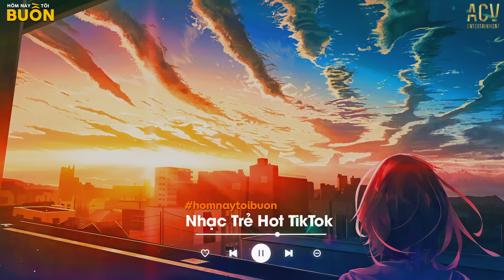Họ Đâu Thương Em Thật Lòng... Đừng Khóc Em Ơi Đừng Buồn, Giọt Nước Mắt Ấy Đừng Tuôn | Nhạc Trẻ 2023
Tracklist:
00:00 01. Họ Đâu Thương Em - Phan Duy Anh x Ngân Ngân
04:24 02. Yêu Một Người Tổn Thương - Nhật Phong
08:33 03. Thương Em - Châu Khải Phong
13:22 04. Người Lạ Từng Thương - Như Việt
18:12 05. Ân Tình Sang Trang - Châu Khải Phong | Ngân Ngân Cover
23:25 06. Đừng Hẹn Kiếp Sau - Đình Dũng
29:05 07. Sầu Tương Tư - Nhật Phong
33:06 08. Anh Không Tha Thứ - Đình Dũng
37:28 09. Hai Chữ Đã Từng - Như Việt
42:23 10. Không Sao Em À - Đinh Tùng Huy
47:16 11. Càng Đậm Sâu Càng Đau - Như Việt
52:14 12. Từng Yêu - Phan Duy Anh
57:09 13. Không Đáng Để Thương - Đinh Tùng Huy
1:01:24 14. Từng Thương - Phan Duy Anh
1:05:23 15. Hẹn Kiếp Sau - Khả Hiệp
1:10:58 16. Cứ Ngỡ Là Anh - Đinh Tùng Huy
1:15:37 17. Sợ Ta Mất Nhau - Châu Khải Phong x Thương Võ Cover
1:20:09 18. Anh Từng Cố Gắng - Nhật Phong
1:24:41 19. Mất Anh Rồi - Nguyễn Thạc Bảo Ngọc
1:29:25 20. Đổi Tình Đổi Áo - Gia Huy

© Bản quyền Hôm Nay Tôi Buồn
© Copyright by Hôm Nay Tôi Buồn ☞ Do not Reup